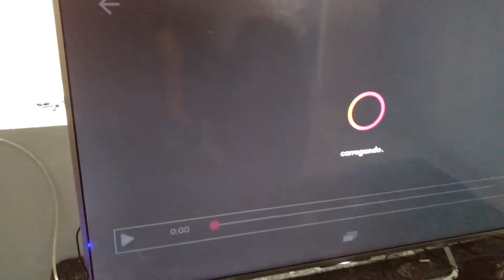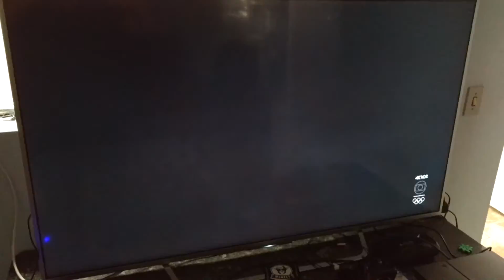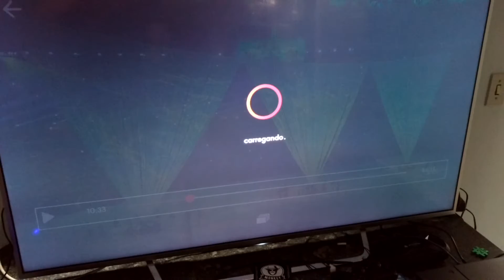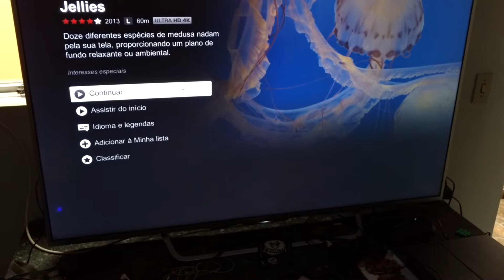Sony Bravia XBR855C testando o 4k HDR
Review:

Eu sou míope com uma predominância de 80% da visao direita sobre a esquerda e devo dar esse testemunho: Na vida jamais vi tais cores e tal quantidade de detalhes com meus olhos nus. Antes eu realmente achava que o 4k sozinho adicionava uma resolução e isso era suficiente para aumentar a qualidade da imagem como o Netflix Ultra HD faz.

Uma imagem HDR - High Dynamic Range  - com a tecnologia triluminos da Sony faz uma PUTA diferença. Tentei demonstrar com a gravação indireta, não tenho certeza se estará visível pelo youtube.